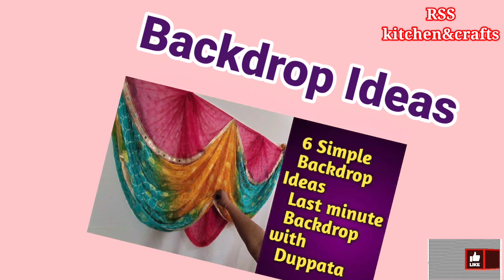వరలక్ష్మి అమ్మవారి కలశ అలంకరణ| Simple VaraMahalakshmi Ammavaru Kalasha Alankarana with Blouse Piece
Hi Friends..

In this video, I am showing simple ways to decorate VaraMahaLakshmi Ammavari Kalasha Alankarana with Blouse Piece and also face making with coconut.Please do watch the video till the end and do like ,comment and share. Hope you like this video..Stay Tune to my channel for more Varalakshmi Vratham Pooja Video's..

Do also watch crafts videos in my channel. Below are the links..